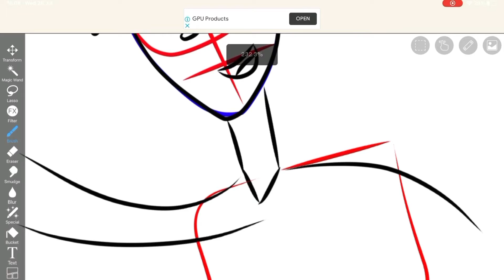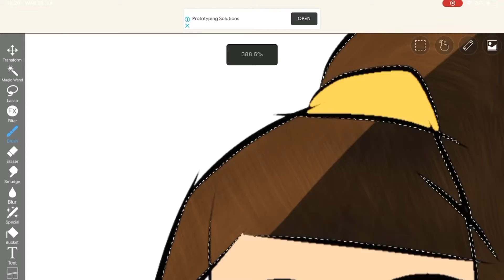Re attempting to draw using ipad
Did I improved?